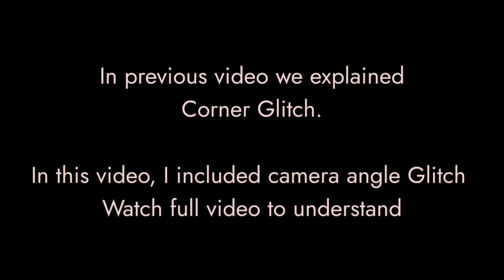HOW TO COUNTER 4123 WITH CORNER GLITCH | HOW TO BEAT 4123 RANK 1 BROKEN META eFootball 2023 Mobile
Our new new Kick off glitches will help you beat all division Rank 1 players  in seconds and it'll always make you win every match very simple

Go to Dream Team
Them select Asia Region
Then pick ‘Hilux Thai League'
Then select LAMPANG FC

My Team Playstyle = Long Ball
My Manager = Greening

Current Formation = Default Formation of the country Netherlands.

Go to ‘Europe’
Then Select ’NATIONAL’
And there you can find Netherlands
My Manager = Greening

Also, check the latest community post for secret guides

Game Settings:

Control Type                      - Touch And Flick
Directional Stick Type      - off
Cursor change - Sometimes Tap, and other times double tap depending on some conditions explained in previous videos

333 win 333 wins

Track: 2nd Life - Ashes (ft.  Sara Brown)

Track:   Ken, Trve - Day & Night

Track: Marin Hoxha x Invent - Lost On The Way (ft. Caravn)

Hades

wish I could
Track:   TRVNSPORTER & VØJ & Godmode & MXVH - Impact

Track: Badscandal - Wish I Could

Track: Ghost'n'Ghost - Love Again (Magic Free Release)

Song: Someone Else
✪ Original Artist(s): Beth Crowley
Nightcore